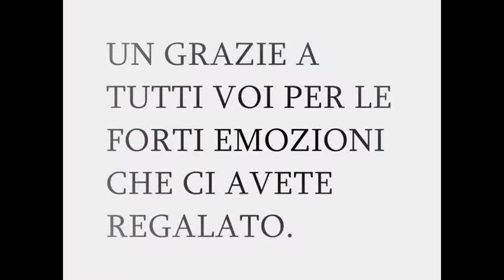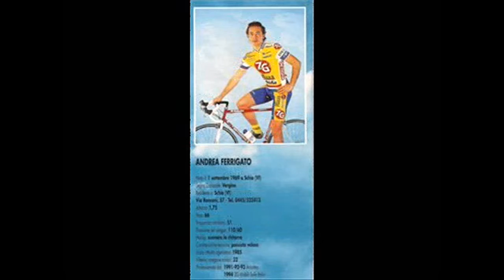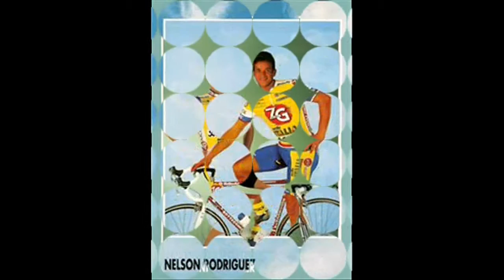My Edited Video